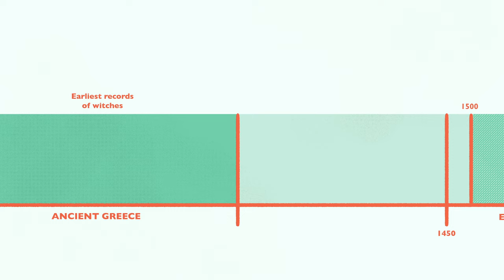Why Did People Fear Witchcraft? | History in a Nutshell | Animated History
We think we all know witches, with their broomsticks, black cats, cackling laughter and big pointy hats. But do witches really exist? Where does this image come from? Let’s dig into the magical history of witches to find out more.

Enjoying the History in a Nutshell series?